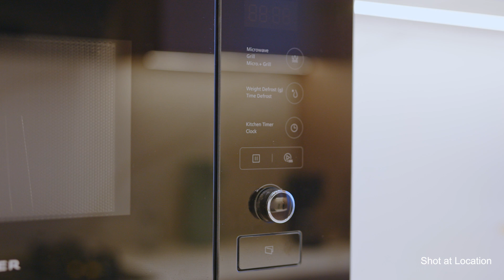ASG | Edmont Aurelia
Step into luxury at Edmont Aurelia, where every detail exudes sophistication. From lavish living spaces to state-of-the-art amenities, indulge in opulence at its finest. Welcome to a new standard of elegance as we showcase the epitome of luxury living at Edmont Aurelia.